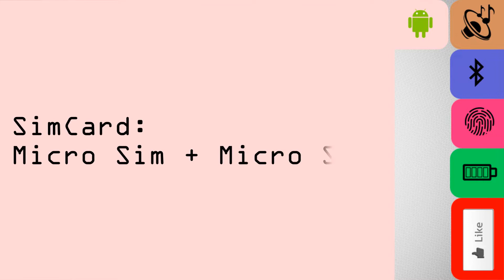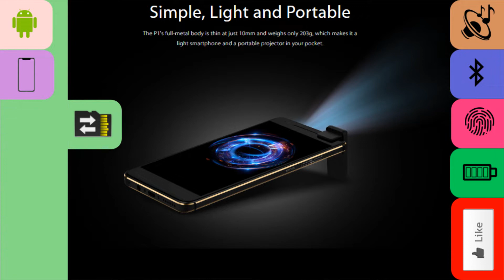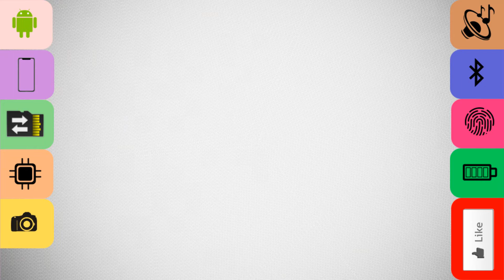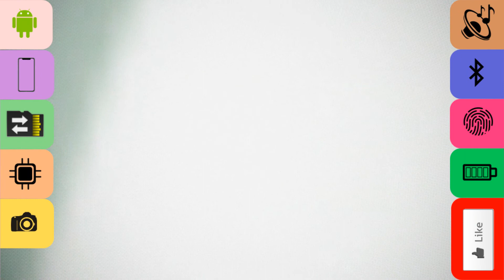TP LINK Neffos P1 |Detailed Specification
TP-Link has unveiled its latest Neffos-branded smartphone called the Neffos P1. The laser projector mid-range smartphone comes with a built-in MEMS laser projector which projects three colour laser beams on interface to form clear images.
Measuring 10.28 mm thick and weighing in at 203 grams, the Neffos P1 is housed in a full metal body and sports a 5.5-inch (1920 x 1080 pixels) Full HD IPS display with 16:9 aspect ratio and 400.5 PPI. It is backed by a 4,040mAh battery, which allows the device project continously for up to four (4) hours.

On the inside, the device is powered by the Mediatek MT6750V/WT octa-core processor and comes pre-loaded with the now dated Android 7.0 Nougat OS. It packs 4GB of RAM, 64GB built-in storage (expandable up to 128GB via microSD) and supports 2G/3G/4G networks.
Photography is handled by a rear facing 13MP AF camera capable of recording 1080p Full HD videos at 30fps and front facing 5MP selfie camera. The TP-Link Neffos P1 is available in Space Black colour. No word on pricing and availability.